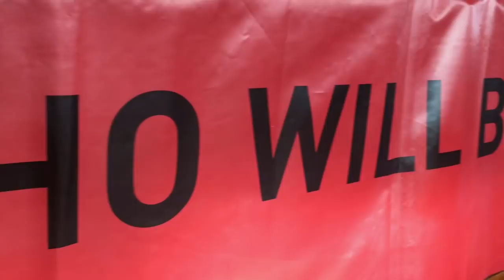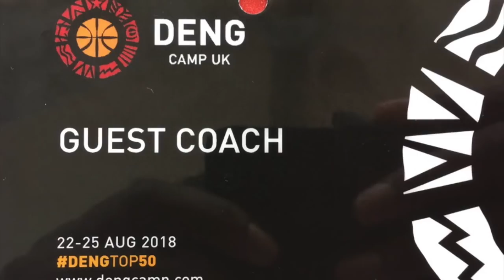BEHIND THE SCENES at Deng Top 50 Camp 2018 | Vlog #3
A behind the scenes, inside look at the UK Deng Top 50 Camp 2018 organised by 2-time NBA All Star Luol Deng and The Luol Deng Foundation.

LINK TO JOB APPLICATION SPREADSHEET

Deng Top 50 Camp is a residential camp based at Crystal Palace National Sports Centre that invites the Top 50 U19 players in the UK to put their abilities to the test in a bid to be ranked the UK’s #1, known as DENGTOP50.

There's a mix of players ranging from Great Britain U18, Great Britain U16, EABL, ABL, High School and nominated players. They go through a rigorous 4 day schedule comprising of:

- Evaluation scrimmages
- Team practices
- 5 on 5 competition
- 3x3 FIBA style competition
- Gatorade Combine Testing
- Skill Development
- Sports Performance with Jacob Ross
- Alumni Game
- Jimmy Rogers Top 20 All Star Game

At the end of Deng Camp 2018, the top 20 were as follows:

1) Mate Okros
2) Tomiwa Sulaiman
3) Hosana Kitenge
4) Theo Hughes
5) Ade Adebayo
6) Jonathan Brown
7) Niall Harris
8) Tosan Evbuomwan
9) Adrian Nosa
10) Callan Low
11) Arinze Emeka-Anyakwo
12) Nathaniel Powell
13) Chris Feeney
14) Sanmi Fajana
15) Ben Winter
16) Pierce Maslen
17) Aaron Badibo
18) Conroy Hayden
19) Robin Bedford
20) Milo Gordon